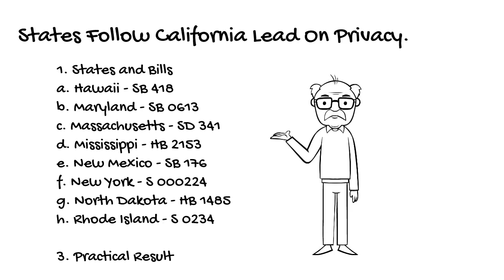States Follow California Lead on California Consumer Privacy Protection Act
The old adage is a law enacted in California is soon copied by a majority of states. This certainly seems to be the case with the California Consumer Privacy Act of 2018 what with states lining up to pass their own versions of the privacy law.